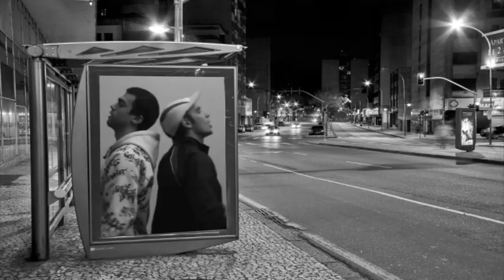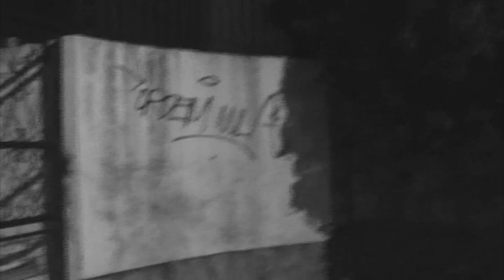Ordem Nula - Eu Dava Tudo (VideoClip)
ON - Eu Dava Tudo
produção: SPLIFF
Edição de video : Ricardo Santos